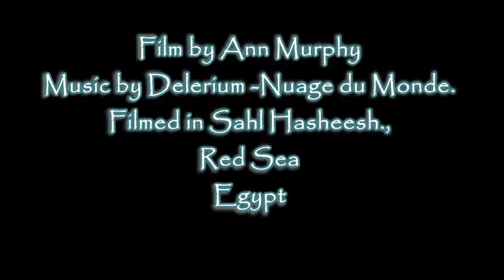TriFactory Triathlon in Sahl Hasheesh, Red Sea December 2016.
The first long day of the Triathlon started with swimming in the bay, followed by  cycling, then  finishing with running. The day started at 6am with races for children and will end with a pasta party and DJ. I have to say that the music has been pretty good so far and it was great to see so many Egyptian female athletes take part.